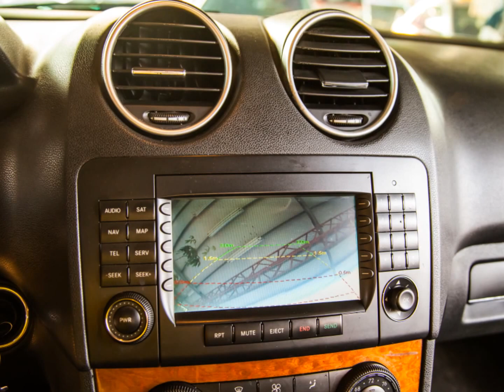2008 Benz 賓士 ML350 (影音簡介) 崇聖嚴選法拍二手車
M-Class的動感、典雅風格，亦可在高級內裝中細細品味。內裝是以最佳化的人體工學，以提供駕駛人和乘客最大實用性加以設計。竭誠歡迎蒞臨鑑賞試乘 意洽阿旺站長 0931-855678 !!!